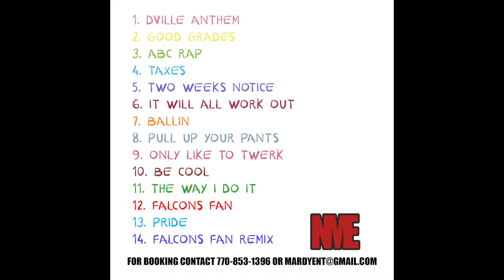Just Ball demo video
Preview video for my track called Ballin Check me out! Mardymar.com If you have skills and you wanna be in the video filming in March hit me up!